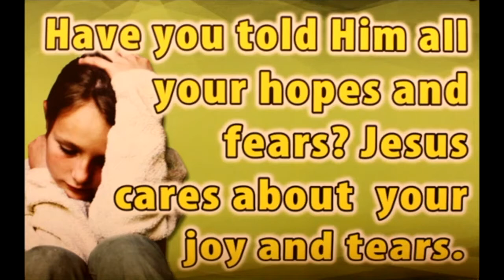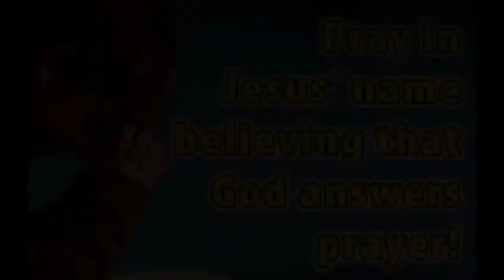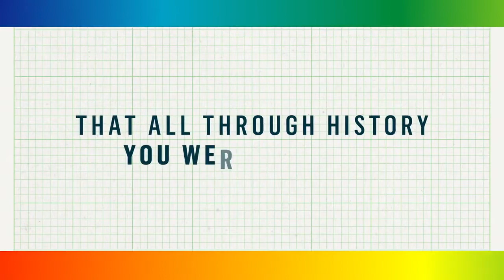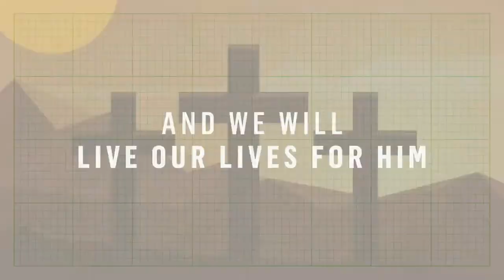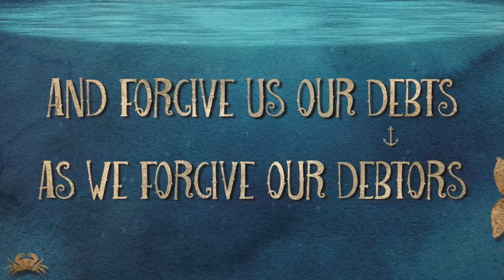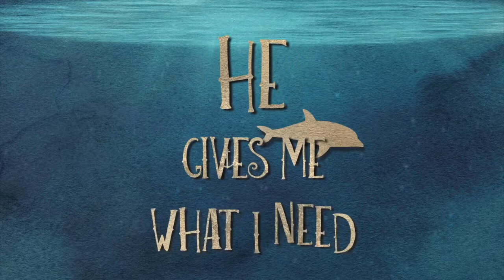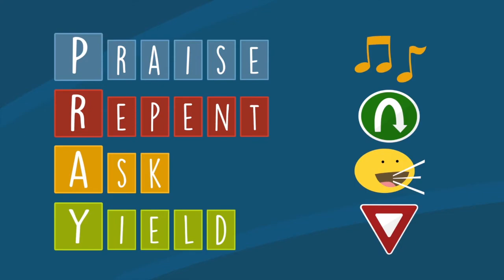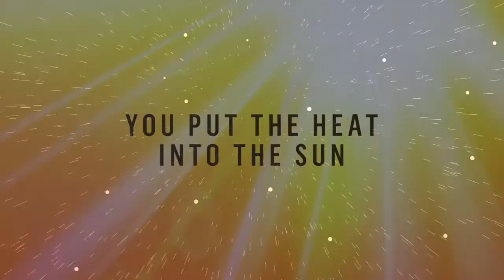Discoverers @ Home S5E4